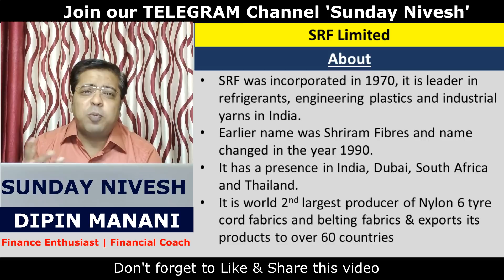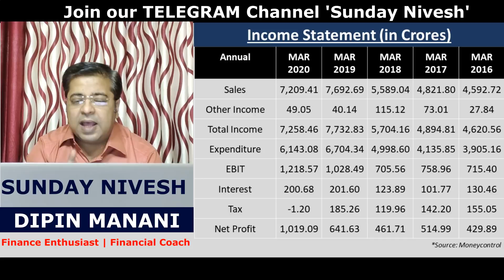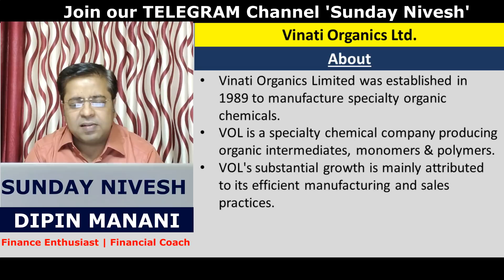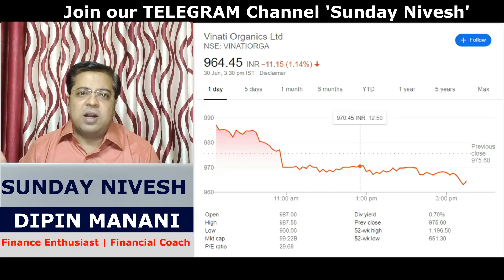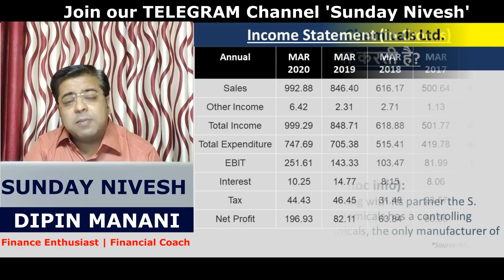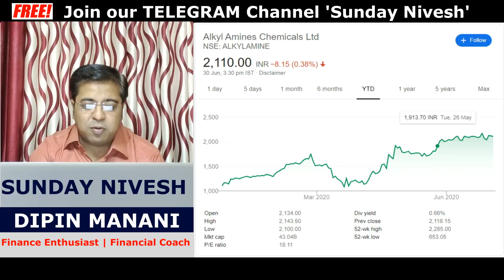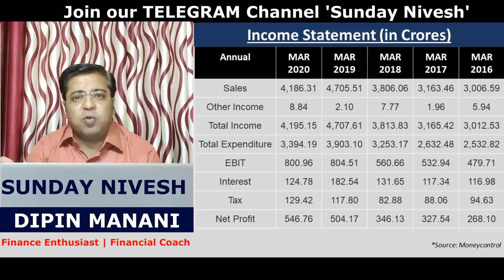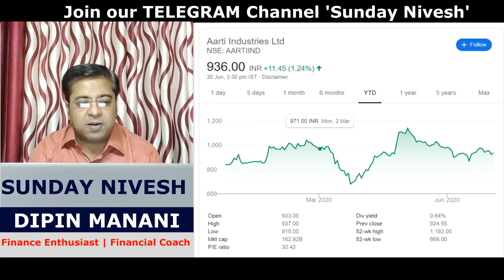Best Chemical Stocks for Long term investment in India 2020 | Chemical Sector Stocks for Investment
In this video I discussed about Chemical Stocks for long term investments. I shared some information related to chemical shares which a long term investor find useful and help in selecting few companies for their equity portfolio
List of 10 chemical companies
In this 30 minutes call, you can ask queries related to your personal finance.
I will try to give my best and help you in solving your problem.
Have patience after making a payment.
We will mail you details of call schedule.